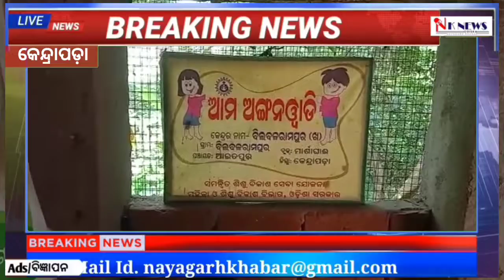Read a lesson to an orphaned child in an unsafe home.NKNEWS ODISHA|| KENDRAPRA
Read a lesson to an orphaned child in an unsafe home.

NK NEWS Odisha is a news and information organization  of Odisha that affect favourably to the viewers and readers to all the means of communication. As a regional news based at Nayagarh of Odisha state, it provides what is desired news to the news and visual in Odia and English language.

It is a digital form of news & information platform .We want to give our viewers detailed analysis and mental view of relative importance of things of our commitment of the people of the society that affect us. We believe strongly that we can do and must to thing differently. Our aim is bring viewers news perspective and knowledge of prepair our society to change the world. We believe information is a powerful drive for a bright tomorrow.

All types of news and visual we provide like political, social, economical or whatever our focus always lies in development & issue based stories of our society. We communicate government policy and various government activities.

The team "NKNEWS ODISHA" is skilled and passionate. It knows you crave for new ideas. You want to know what is changing in our society that is for good . It also know that we all have a duty to hope.
NK NEWS is a another creator of Dailyhunt news platform.